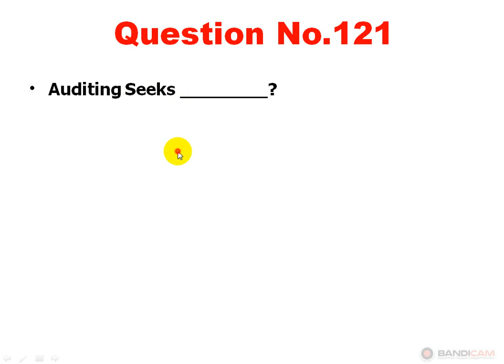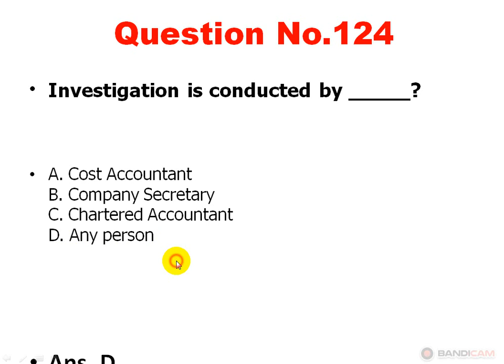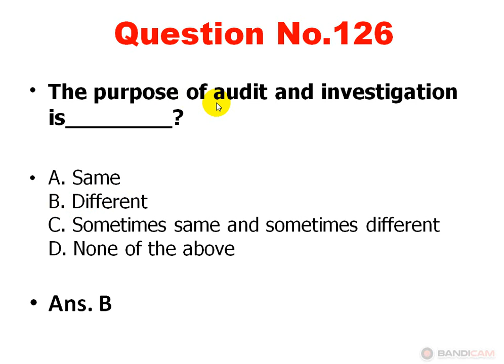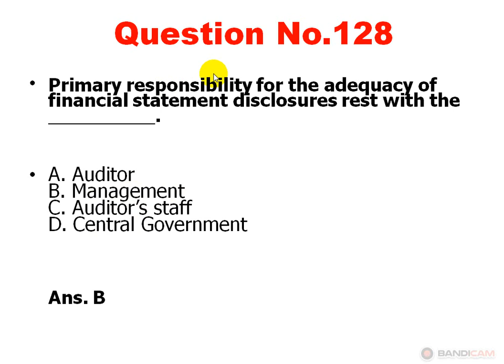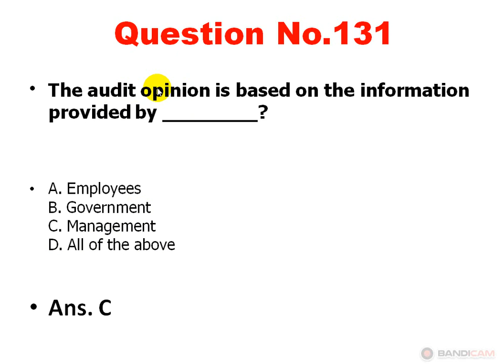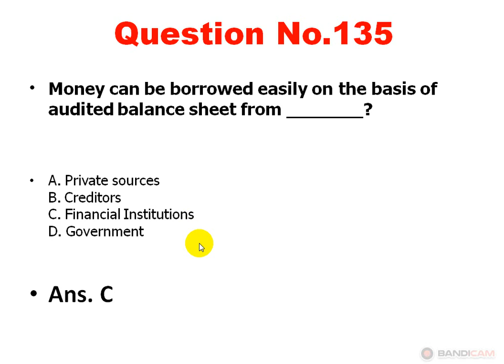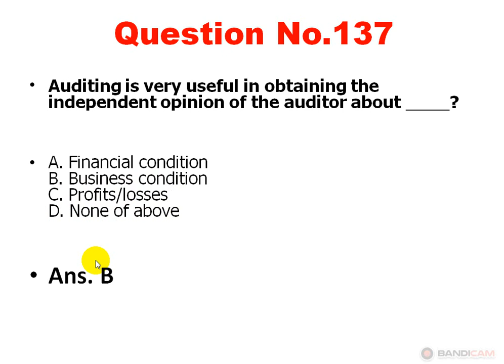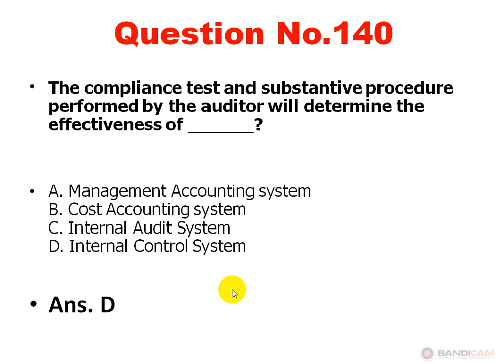Auditing MCQs (Part 7)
Most Important MCQs | 20 MCQs of Auditing | Best for the preparation Auditors | Especially KP PSC, FPSC, ETEA, NTS and all Competitive Exams/Tests.